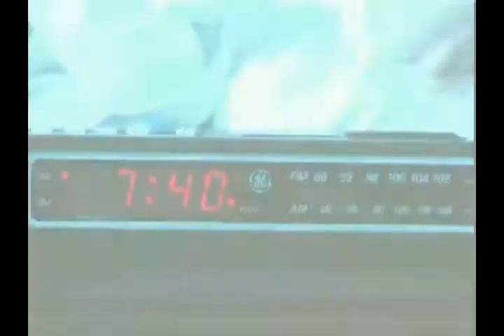One Nation Two Worlds trailer.flv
Two young men from different worlds find common ground